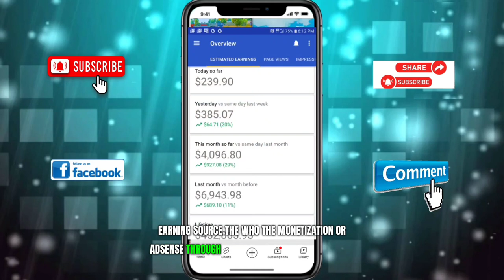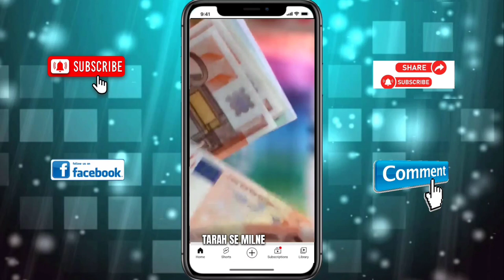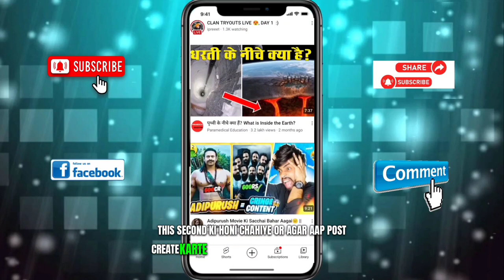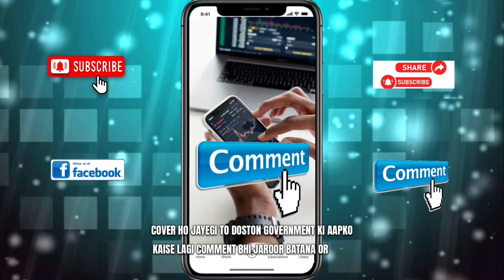अब Govt.भी देगी 5 लाख रुपये तक की sponsorship | sponsorship Kaise le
Sponsorship Rate For Youtube ? 1000 Subscribers पर Sponsorship का कितना मिलता है ?
How To Get YouTube Sponsorship (Easy Method) | YouTube Sponsorship Kaise Le

Thanks for all your friends 🥰